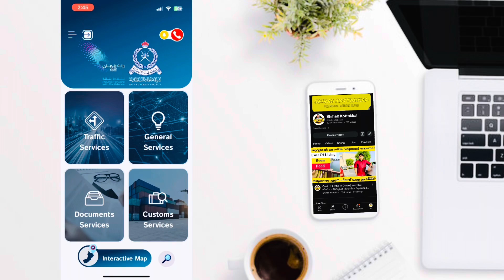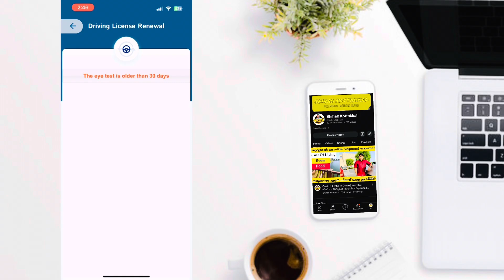Oman Driving license ￼| How To Renewal Oman Driving license Online ￼/ ഒമാൻ ലൈസൻസ് പുതുകാം ഓൺലൈൻ വഴി